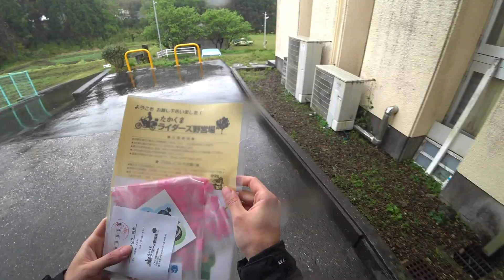九州キャンプツーリング #3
この日は鹿児島への移動日です。
久しぶりに行くと色々変わっているものですね。